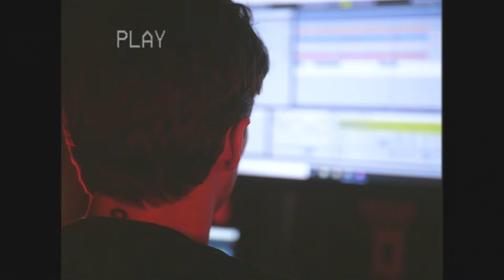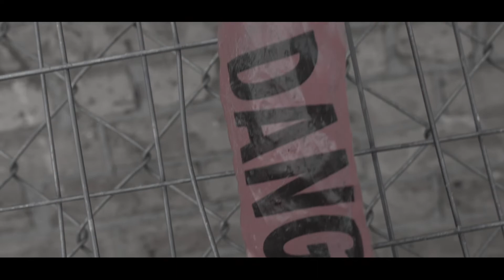Astronaut Adam - Living With Flaws (Official Music Video) Directed by Matt Nemetz [FocalFuse]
Astronaut Adam - Living With Flaws (Official Music Video)

Directed by Matt Nemetz / FocalFuse